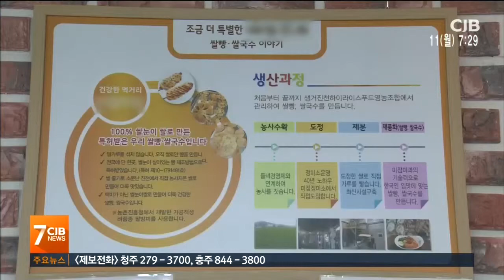건강에도 좋고 농민 소득도 올리는 '쌀빵'